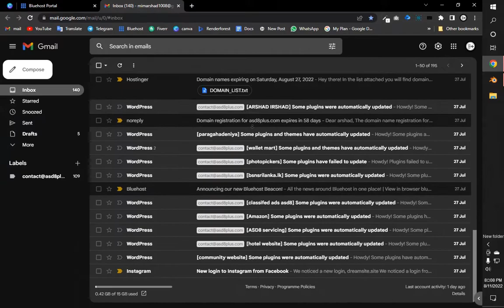my all hosted sites on bluehost | make your dream website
This YouTube channel of ours is a side of our web design company 𝔻𝕣𝕖𝕒𝕞 𝕊𝕚𝕥𝕖.

 Our WordPress web design company stands out in providing quality websites at affordable prices. That's why here we post samples of our completed website design work and videos to help new web designers get ideas for each specific type of website design.

We are providing free themes and templates for website design on our website. By following our YouTube channel you will be able to get all the free, pre-designed website files you need and build your perfect website in no time.